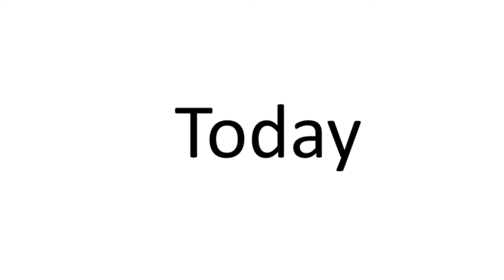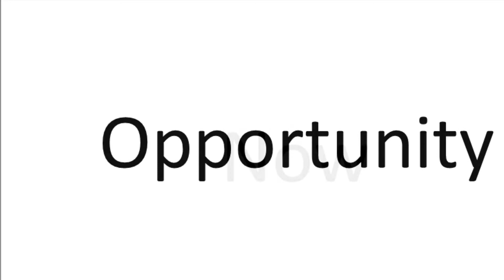Winning Affirmations For Confidence (with Binaural Beats)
This winning affirmations track features an echoing narration and binaural beats with a script that gets you feeling strong, confident and committed to achieving your goals, enjoy!